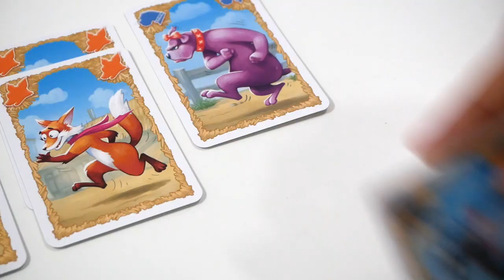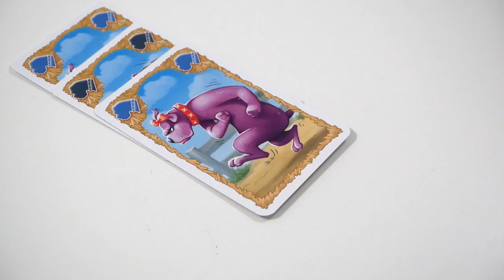Ramba Zamba - le jeu en 2 minutes !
Ramba Zamba est un jeu de gestion de main et de collection. Les joueurs posent des cartes chez eux ou chez leurs adversaires, pour tenter de peupler leur ferme.

Informations sur le jeu :
●  20 minutes
● Auteur : Johannes Schmidauer-König
● Illustrateur : Michael Menzel
● Editeur : Offline Editions